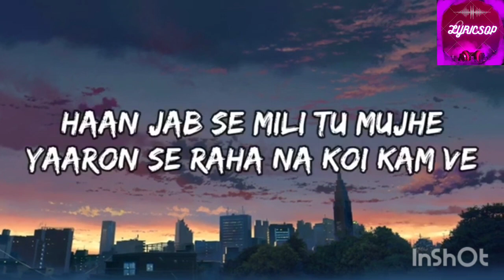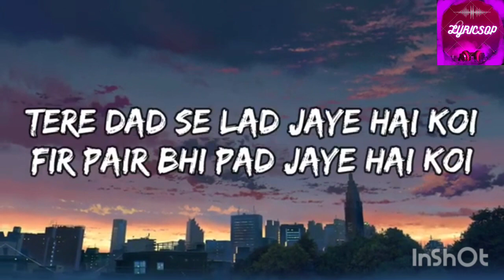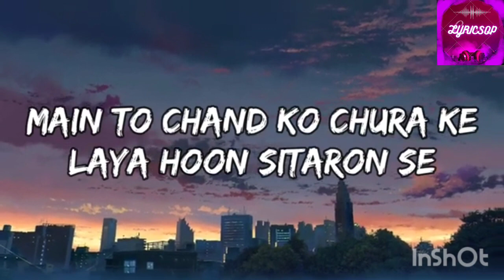MUNDA SONA HU- SHEZADA, KARTHIK ARYAN, KRITI SANON (LYRICS)